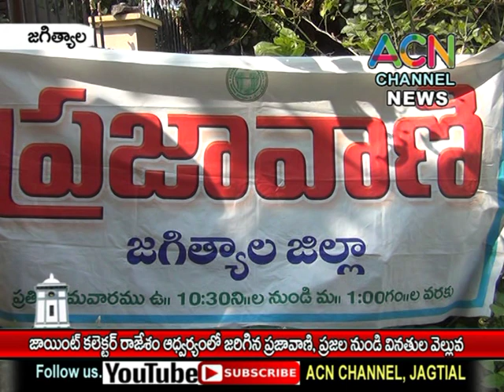జగిత్యాల : జిల్ కేంద్రంలో జెసి రాజేశం ఆధ్వర్యంలో జరిగిన ప్రజావాణి, ప్రజల నుండి వినతుల వెల్లువ